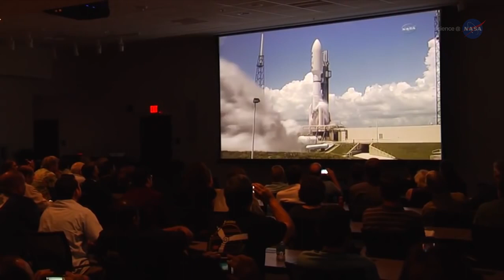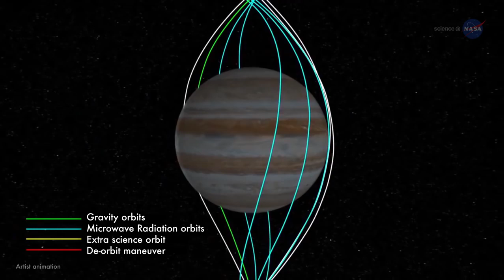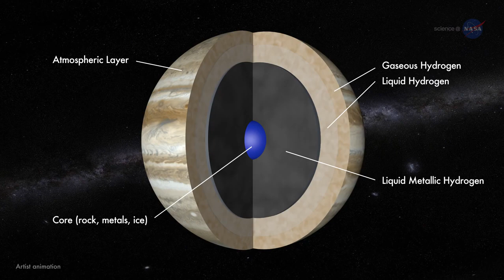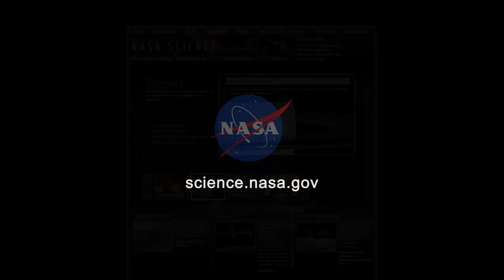Close Encounters with Jupiter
On March 8th, 2016 Earth and Jupiter will have a close encounter. The giant planet will be "up all night," soaring almost overhead at midnight and not setting until the sky brightens with the twilight hues of sunrise on March 9th. In July, the Juno mission will give us an even closer look.